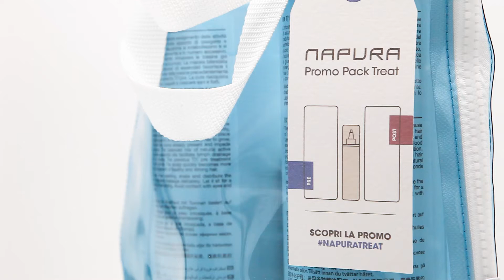🔵 PROMO PACK 2022 🔴 - Scopri la Beauty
La promozione più forte dell’anno sui prodotti trattanti Napura è tornata: acquista in Promo Pack il Trattamento, Shampoo e BeautyBag sono in OMAGGIO!

Prova l’efficacia degli Oli Essenziali e dei preziosissimi principi attivi naturali contenuti nelle fiale del Treatsystemethod e abbinali all’azione degli Shampoo trattanti in omaggio per risultati immediati e visibili. Inoltre potrai indossare la nuova bellissima BeautyBag in cui conservare tutti i tuoi prodotti di bellezza.

Valida dal 1 luglio fino ad esaurimento scorte: approfittane subito!

Trovi la promo online su procosmet.com e nei migliori saloni della tua città